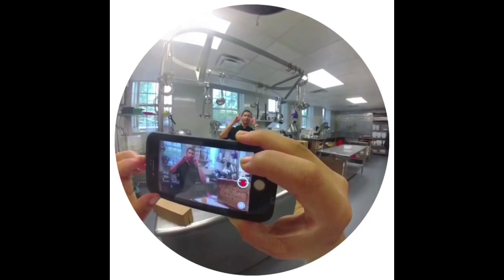Do You Want A Banana : Spectacles Vlog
Spectacles (Snapchat glasses) were used to film the whole video

To see my friend's " avoid the hospital go to church" video add him on Facebook "Jonatan Melara"

No chefs were harmed in the making of this video